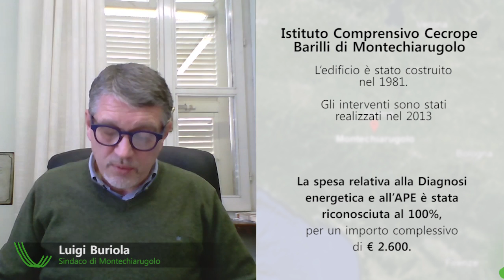Conto Termico 2.0: l'esperienza del Comune di Montechiarugolo (PR)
Conto Termico: il Sindaco di Montechiarugolo Luigi Buriola descrive l'intervento effettuato sull'edificio dell'Istituto comprensivo Cecrope Barilli